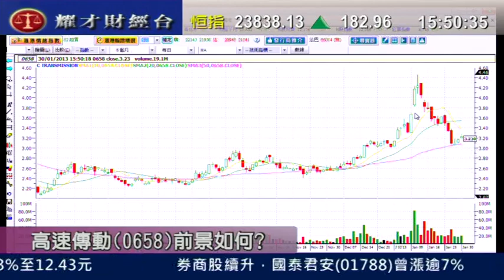耀才財經台 有問必答 王卉霖 郭思治「有問必答：3800、902、1313」